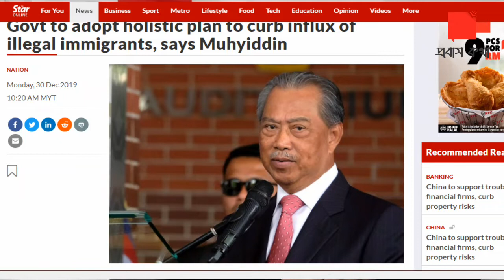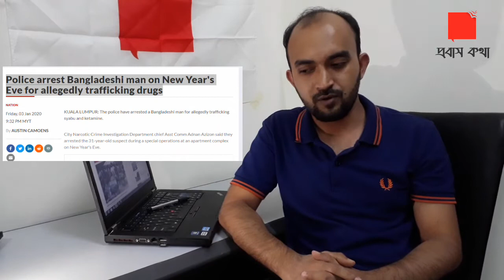অবৈধ অভিবাসীদের নিয়ে কি পরিকল্পনা মালয়েশিয়ার?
অবৈধ অভিবাসীদের বসবাসকে ব্যাপকভাবে মোকাবিলার জন্য সর্বাত্মক পরিকল্পনা চালু করেছে মালয়োশিয়া ৷ এই পরিকল্পনাটি লক্ষ্য নির্ধারণ করা হয়েছে যে মালয়েশিয়া শূন্য অবৈধ অভিবাসী প্রতিষ্ঠা করতে শাসনব্যবস্থা জোরদারকরণ এবং বিদ্যমান আইন প্রয়োগ কঠোর ভাবে প্রয়োগ হবে ৷ এসব নিয়ে আলোচনা করেছেন মালয়েশিয়া প্রতিনিধি শাহরিয়ার তারেক ৷